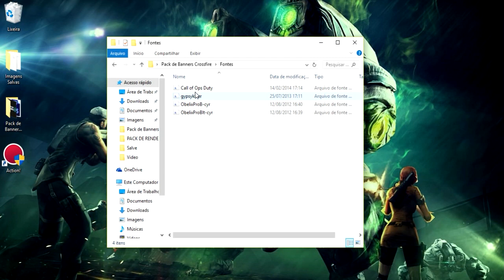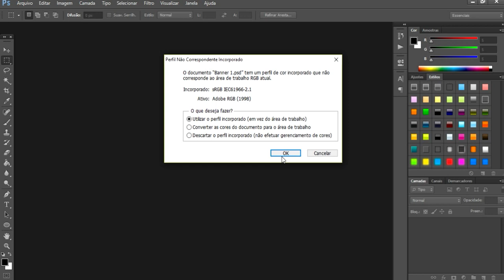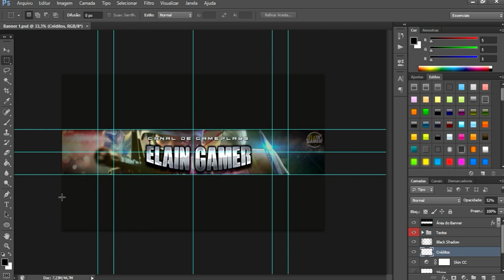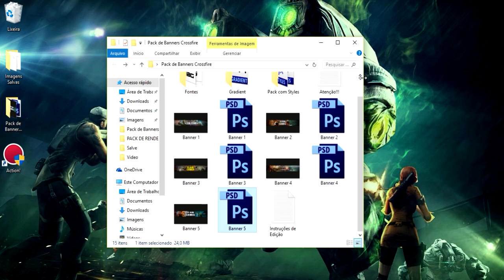DOWNLOAD PACK DE BANNERS EDITÁVEIS DO CROSSFIRE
↘↘↘↘↘↘↘↘● LEIA A DESCRIÇÃO DO VÍDEO ●↙↙↙↙↙↙↙↙

 GANHE UM PS4 OU XBOX JOGANDO!
►Link para cadastro [Comece com 600 tickets]

Faça parte da melhor network do mundo!
(90% dos ganhos, livre de contrato.)

• Música da intro:
• Stephen Crossfire (Elephante Remix)

[WeeChat é um app para você criar conta ou fazer
login, e ao entrar no jogo você clica no ícone do
Weechat e assim poderá jogar.]

➤ID WeeChat: MicaelaLoyal

Olá eu sou a Micaela Loyal